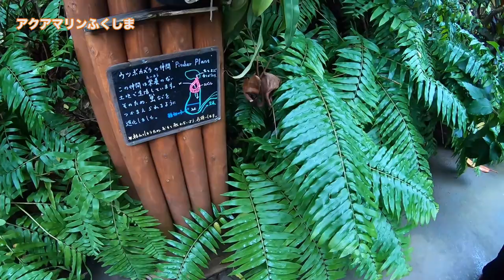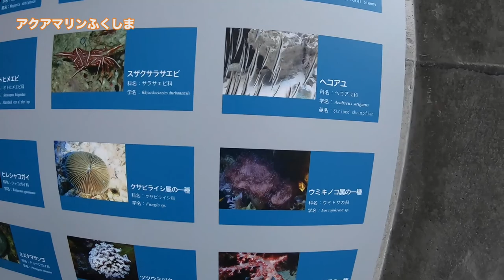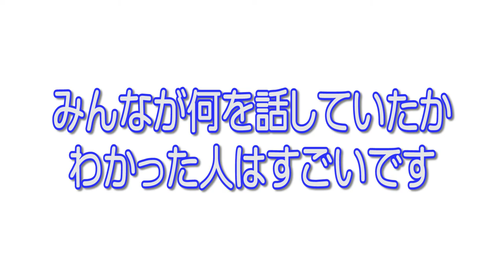【いわき温泉旅行編】#36 水族館でぼーっとする。チンアナゴずっと見てられる問題。/アクアマリンふくしま/2020.1【ゆる旅番組】